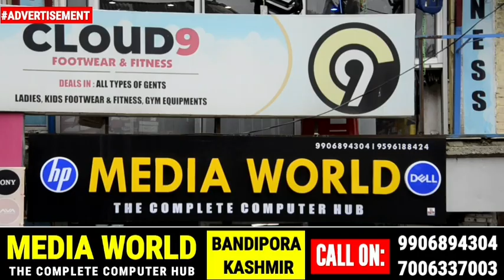15 grenades, 5 pistols recovered from North Kashmir’s Karnah area